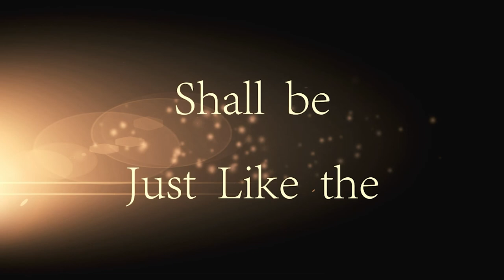DSBC - Ron Adema - Days of Noah - Noah’s Walk with God - 03/31/2021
Series:   Days of Noah

Lesson: Noah’s Walk with God

Text:  : Gen.6:8-9